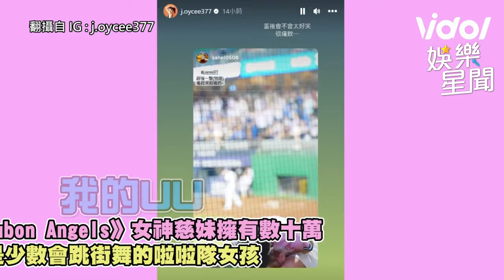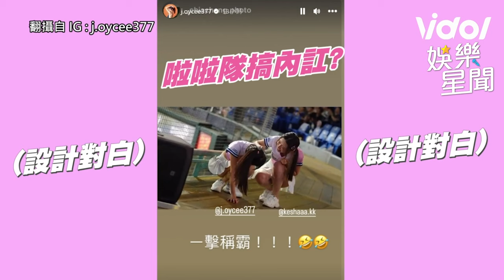啦啦隊女神遭肘擊重要部位畫片流出！網回：內鬥鐵證！｜三立娛樂星聞